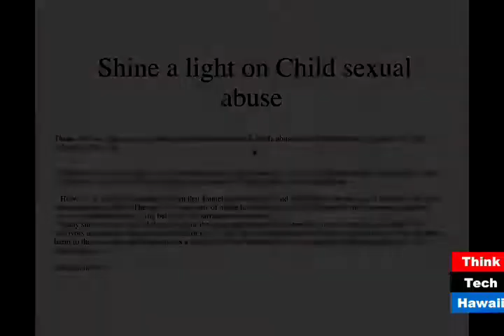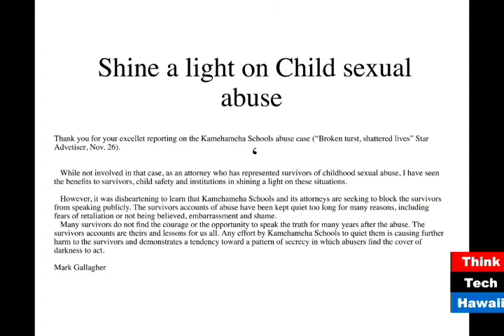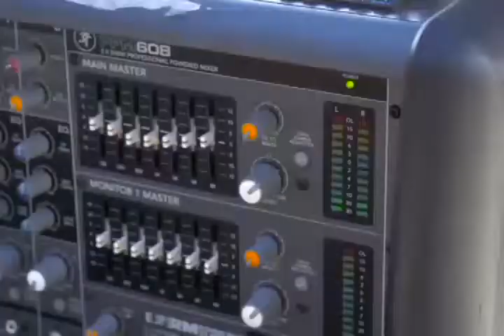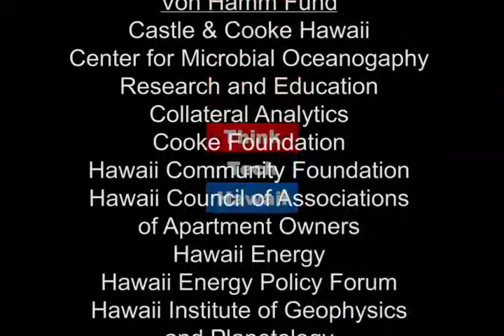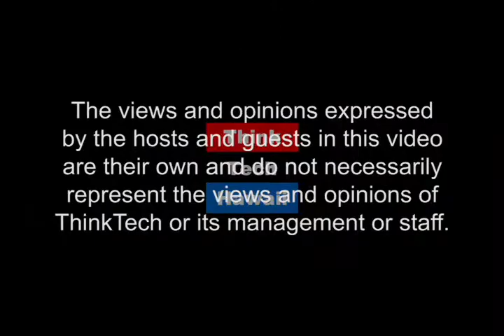Failure To Protect Our Keiki -Kamehameha Schools’ Hidden Secrets (What's On Your Mind Hawaii)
Is the school district trying to prevent victims from telling their stories?.

Tim Apicella dedicates his first show to discuss  recent news about the alleged sexual assault of 34 male Kamehameha School students since the 1960s. Tim’s guest is Mark Gallagher, an attorney who has represented children of sexual assaults in the past. He will share his  recent editorial in the Star Advertiser, and the attempts from the school district to silence and prevent victims from discussing their experience.